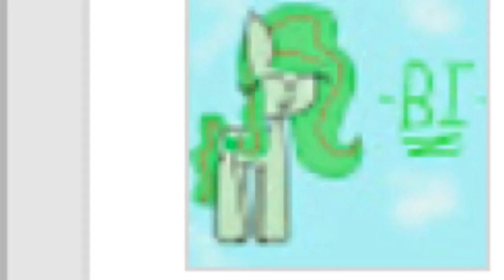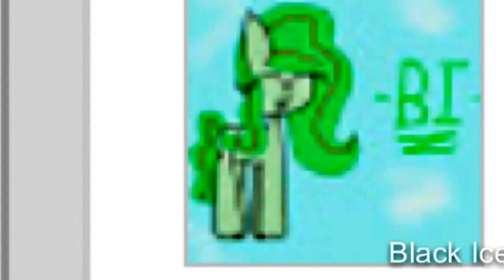Preguntas y respuestas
Cuándo me refiero a ninguna es de que no tengo una tengo muchas